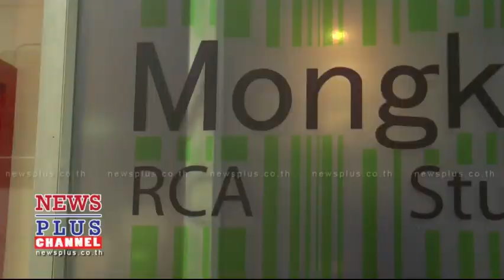บุกกองถ่ายMVเพลงประกอบภาพยนตร์แผลเก่าดูกันนภัทรประชันเสียงแก้มวิชญาณี NEWSPLUS ONLINE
บุกกองถ่ายMVเพลงประกอบภาพยนตร์แผลเก่าดูกันนภัทรประชันเสียงแก้มวิชญาณี HD VIDEO อ่านต่อได้ที่ : - See more